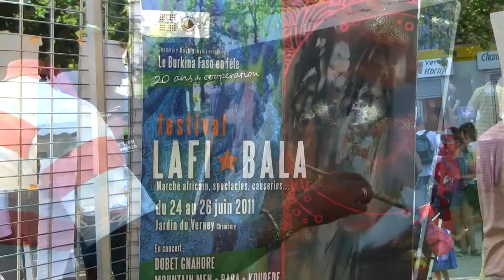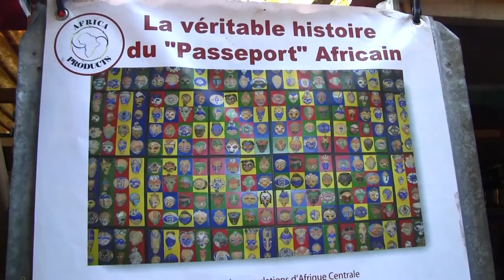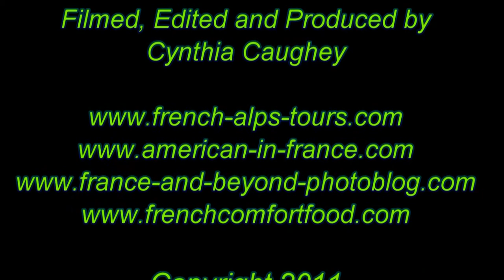Lali Bala African Festival, Chambery, France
See the Lali Bala African Festival which took place in June 2011 in Chambery, France. It included a fashion show, music, food, art and crafts, and exhibits.